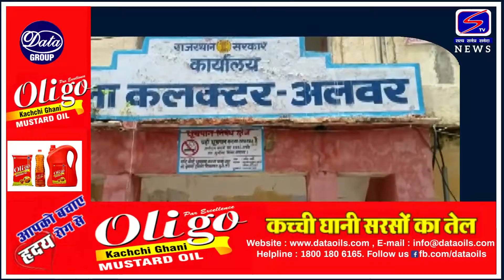मालाखेड़ा थाने में युवक की बर्बरता से पिटाई पर आक्रोश...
शिक्षा बचाओ आंदोलन के प्रदेश सयोंजक के नेतृत्व में मिले एसपी से.
दोषी पुलिसकर्मियों को बर्खास्त करने की रखी मांग.